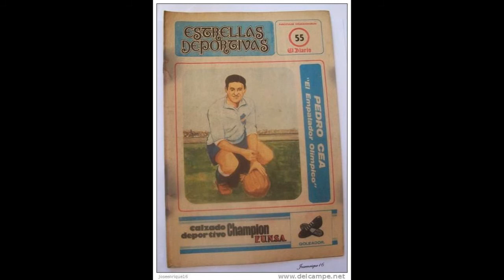Josè Pedro Cea #17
Canales de Youtobe